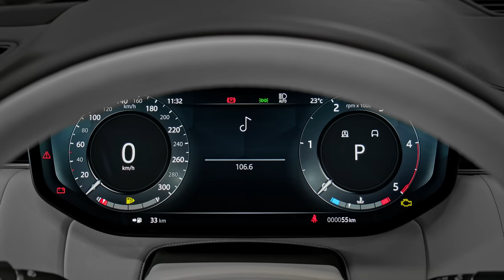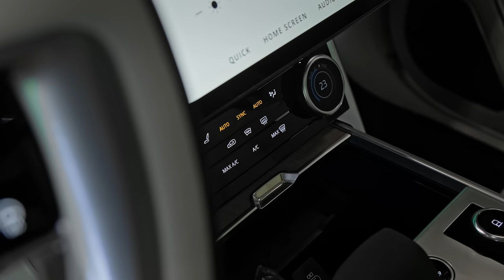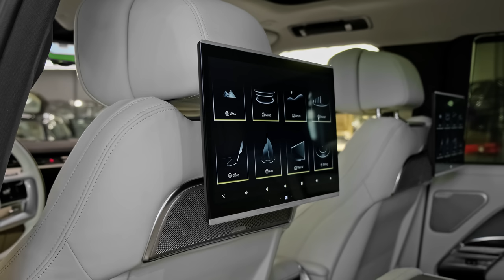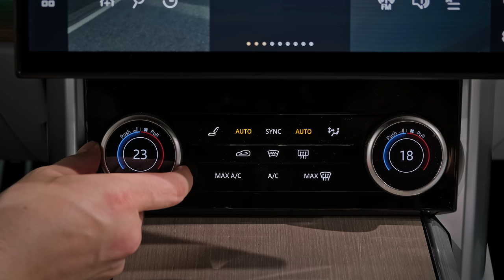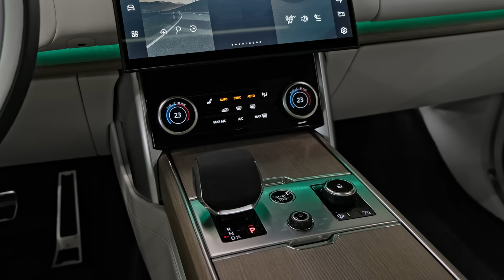2023 Range Rover Autobiography - The Best Range Rover Ever!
Thanks: BigTimeAuto

2024 Land Rover Range Rover

    Highs Looks like money, polished and posh interior, plenty of powertrain options.
    Lows Priced for the gods, plug-in hybrid limited to Autobiography trim, third-row space is tight.
    Verdict Comfortable enough for a cross-continent tour and rugged enough for a trail ride, the Range Rover is a jack-of-all-trades SUV with a price tag to match.

It's still early in the Range Rover's fifth generation, but already Land Rover has tweaked the powertrain lineup for 2024. The plug-in-hybrid P440e has been replaced with a more powerful P550e which makes 542 horsepower. P400 and P530 models see no changes to their horsepower ratings, but the top-spec SV model is now powered by a 606-hp V-8 engine that wears the P615 moniker. Elsewhere, Land Rover has introduced a new customization service called SV Bespoke which provides buyers more opportunities for personalization when building their dream Range Rover.

We'd recommend opting for the mid-range Autobiography model, which adds several sought-after items that luxury buyers will appreciate. For example, the Autobiography comes standard with a 1600-watt Meridian stereo system featuring headrest-mounted speakers and active noise cancellation. The Range Rover will be offered in both short- and long-wheelbase body styles, and we suggest going for the latter since it creates room for a third row of seats and provides a more generous cargo area.

The Range Rover is available with a quartet of powertrains, starting with a turbocharged inline-six with a 48-volt hybrid system dubbed P400 that develops 395 horsepower. During our initial test drive, it proved to be silky-smooth and provided adequate pep to tug the large Range Rover around. A 523-hp twin-turbo 4.4-liter V-8 engine—Land Rover calls it P530—is even perkier and cranks up the Range Rover's towing capacity to 8200 pounds. At our test track, the P530 hustled the Range Rover to 60 mph in 4.3 seconds; the P400 did it in 5.5 seconds. A 542-hp plug-in hybrid option—called P550e—is also available but only on the short wheelbase Autobiography trim, and the range-topping SV comes with a 606-hp V-8 called P615. Our long-wheelbase P400 test vehicle managed to hit 60 mph in a fairly brisk 5.5 seconds while the short-wheelbase P530 we tested did it in just 4.3 seconds. The Range Rover's ride is suitably plush and, with its adjustable air suspension set to Comfort mode, it virtually floats down the road. Turning the dial to Dynamic mode firms things up some, but the big Rover still aims for a comfort-first mission.

As with past generations of the Range Rover, this new generation model offers a plush interior decked out with rich leathers and woods, but buyers who want a more sustainable cabin can now opt for a new leather-free option, which subs-in wool or other textiles. The interior can be arranged to seat four, five, or seven depending on configuration and wheelbase. The third row, even in long-wheelbase trims, may not fit tall adults as the headroom there is somewhat limited, but shorter riders and kids will find it nearly as comfortable as the second row.